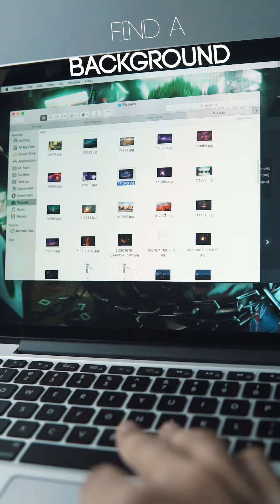BTS Iron Spidey Digirama (Vertical Video)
For best viewing experience, use your phone to watch this video :)

Hi Toygraphers!
This is my behind the scenes video of my previous Iron Spiderman shot, I used the Digirama method. Actually I posted this for Instagram new app/Feature (IGTV). That's why the aspect ratio is in vertical format. I just want to try something new here hahaa. Hopefully you like this kind of video. Cheers!